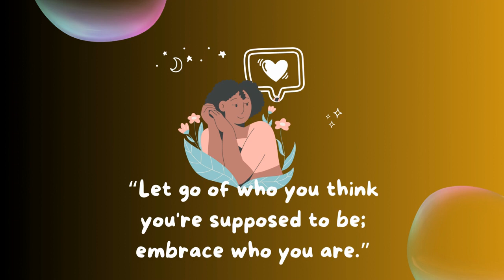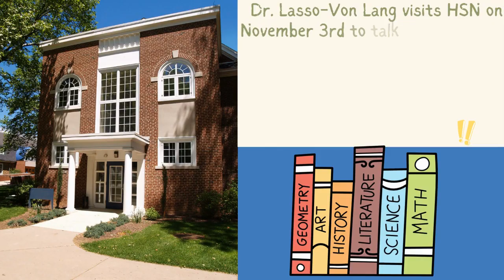Episode 13 October 24